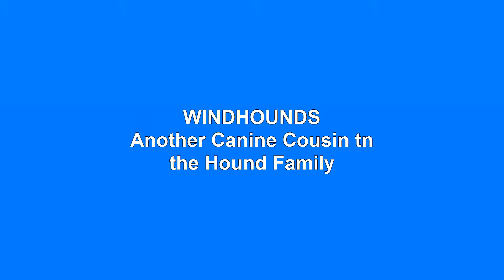WINDHOUNDS Another Canine Cousin in the Hound Family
Windhounds a new canine appearing in San Francisco and Northern California
Another  segment in our Cats & Canine Tails of the City